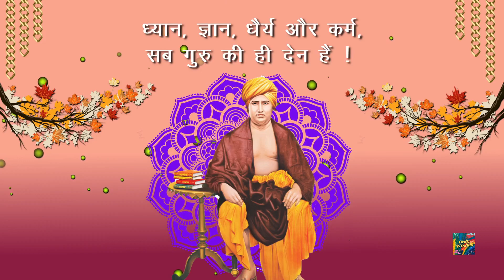गुरु पूर्णिमा की शुभकामनाएं | Happy Guru Purnima Whatsapp Video Wishes Status Hindi 2023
गुरु पूर्णिमा की शुभकामनाएं  Happy Guru Purnima Whatsapp Video Wishes Status Hindi July 03 2023

गुरु पूर्णिमा की शुभकामनाएं | Happy Guru Purnima Whatsapp Wishes Status Hindi 2023

Guru Purnima Status
Guru Purnima WhatsApp Status 2021
गुरु पूर्णिमा स्टेटस विडियो
Happy Guru Purnima Wishes Messages
guru purnima hindi whatsapp video 2023
guru purnima hindi whatsapp message 2023
guru purnima hindi whatsapp greetings 2023
guru purnima status 2023
गुरु पूर्णिमा की शुभकामनाएं